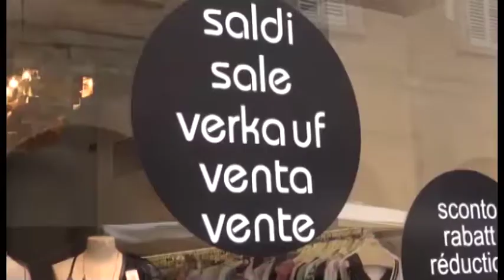Saldi estivi. Primi bilanci tra le vetrine, Confesercenti: "buon movimento. Attesa un'accelerata"